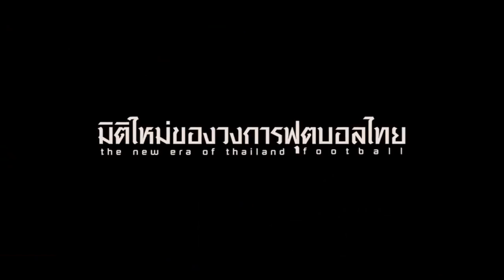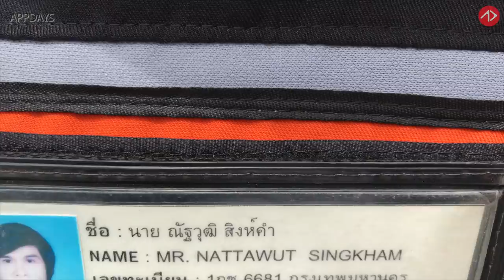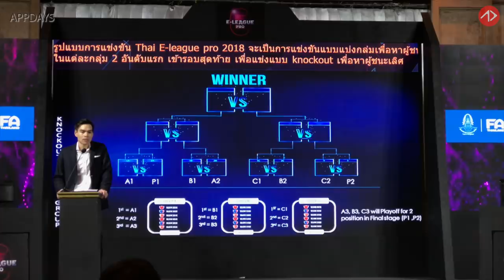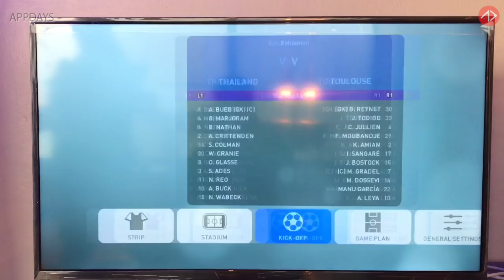บุกงานเปิดตัว THAI E-LEAGUE PRO ลีกไทยบน PES2019